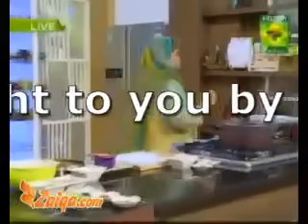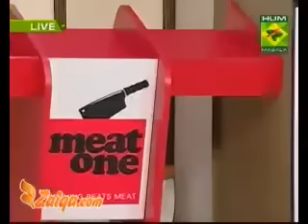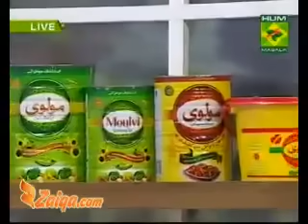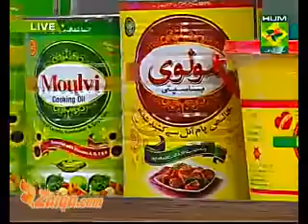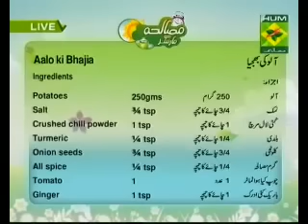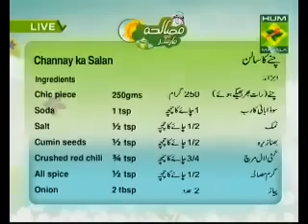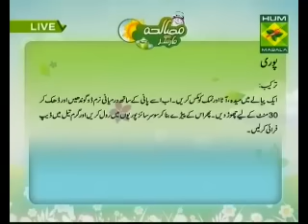Aloo Ki Bhajia, Channay Ka Salan, Halwa And Puri by Shireen Anwer